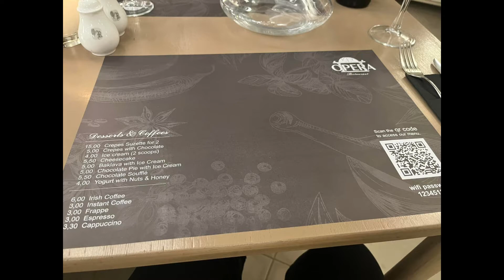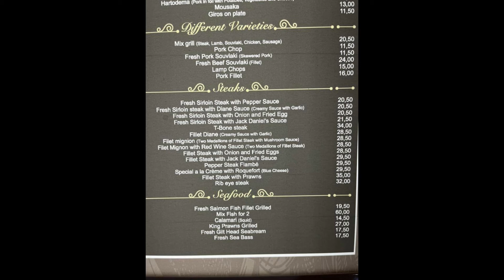The Best Steak House In Rhodes! | Opera Steak House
You have to check this place out! Your support for the channel is most appreciated^^

Twitch = WinterhelmGames Do you want to see live gameplay either on Twitch or Youtube? I leave it up to you. Hit me up in the comments! ^^)